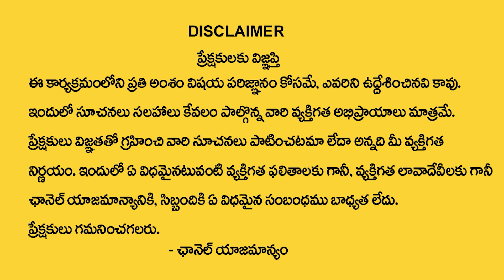మీ పిల్లలతో ఎప్పుడు ఈ మాటలు చెప్పకండి || Don't Say These Words to Children's | Uma Sankari | M QUBE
Watch ► మీ పిల్లలతో ఎప్పుడు ఈ మాటలు చెప్పకండి || Don't Say These Words to Children's | Uma Sankari | M QUBE